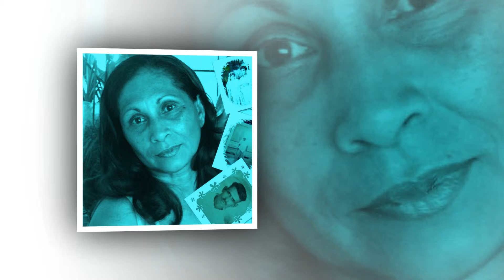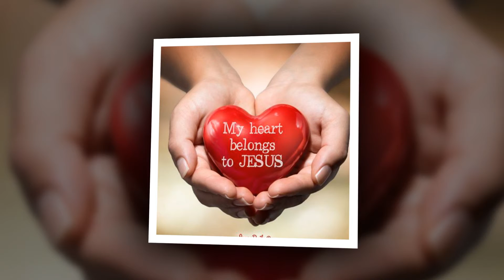Wil God danken voor mijn leven,want zonder Hem is het leven leeg..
Mijn ziel dorst naar U o Heer..
U bent het, die mij deze bijzondere dag hebt gegeven..
63 lange lengte jaren..